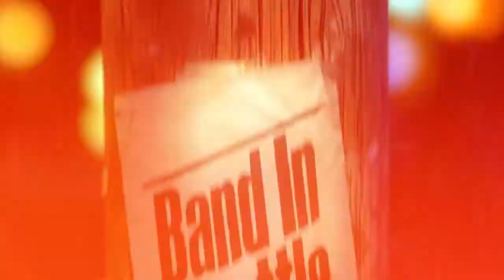Stacy Jones Band - I Fell In Love - Live on Band in Seattle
The Stacy Jones Band perform "I Fell In Love"' for the TV/Web show Band In Seattle.